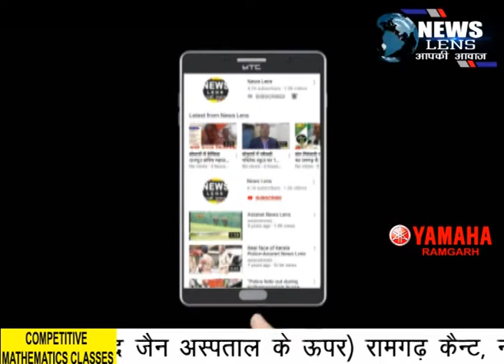रामगढ़ की आंदोलनकारी विधायक बनी ट्रेलर, लोगो के लिये खुद बना रही है मास्क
NEWS LENS वैश्विक महामारी कोरोना की इस संकट के घड़ी में आज हर कोई कुछ न कुछ अपने स्तर से जरूरतमंदों की सहायता करने में लगा हुआ है । इन्ही हालातो को देखते हुए रामगढ की विधायक जरूरतमंदों के लिये खुद सिलाई कर बना रही है मास्क और लोगो को निःशुल्क मास्क देने का कर रही है काम ।

झारखंड के रामगढ़ विधान सभा की विधायक ममता देवी वैश्विक महामारी कोरोना वायरस से लोगों को बचाने के लिए काफी सक्रिय हैं। लॉक डाउन वन के दौरान विधायक ममता देवी ने गांव-गांव घूमकर खाद्यान्न सामग्री वितरण किया। सरकार द्वारा संचालित योजनाओं का इस दौरान निरीक्षण कर संचालित करवाया। अब लॉक डाउन टू में विधायक ममता देवी सराहनीय कार्य कर रही हैं। ममता देवी अपने काम के बाद घर में रहकर
बड़ी संख्या में मास्क बनाने में जुटी हैं।
अपने घर पर खुद सैकड़ों की संख्या में मास्क बना रही है विधायक ममता
ममता देवी । रोजाना अपने घर पर खुद सैकड़ों की संख्या में मास्क बना रही है। ममता देवी के इस कार्य का क्षेत्र के लोग काफी सराहना कर रहे हैं। इस संबंध में विधायक से पूछे जाने पर उन्होंने कहा कि वैश्विक महामारी में लोगों को बचाने के लिए सरकार काम कर रही है। मैं भी समय निकालकर लोगों को इस महामारी से
बचने के लिए मास्क देने का मन बनाया। मैंने सोचा कि बाजार में इसकी किल्लत है,  इसलिए खरीदने से अच्छा है कि मैं क्यों ना घर में ही
इसका निर्माण करूं।
इसके बाद मैं रोज घर में ही कामकाज के बाद समय निकालकर मास्क बनाने में लग गई हूं। घर में बनाया
मास्क काफी अच्छा और मजबूत है।यह पूरी तरह सुरक्षित और मजबूत भी है। मैं घर में मास्क बनाने का
काम कर रही हूं और हमारे कार्यकर्ता घूम-घूम कर लोगों को अनाज और मास्क बांट रहे हैं।